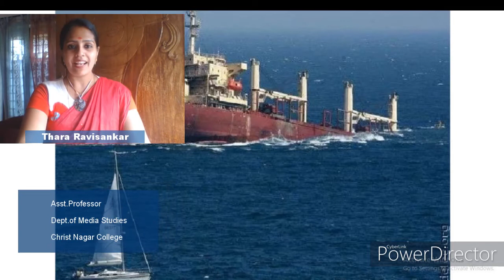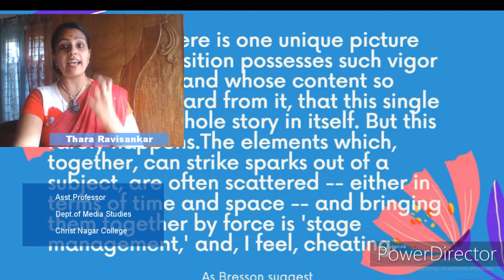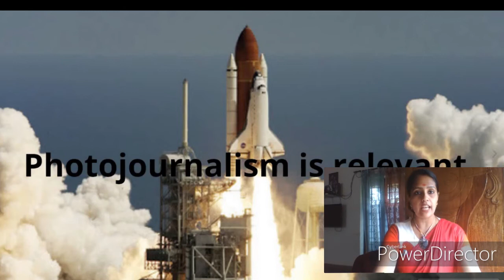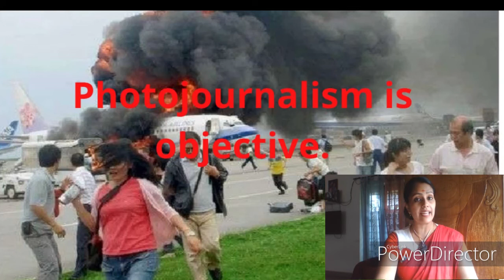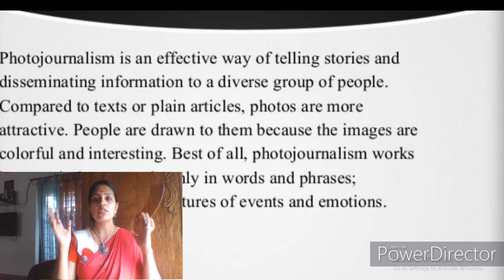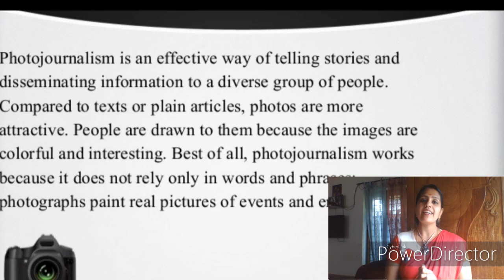Features of Photo journalism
By
Thara Ravisankar
Asst.Professor
Dept.of Media Studies
Christ Nagar College
Thiruvananthapuram